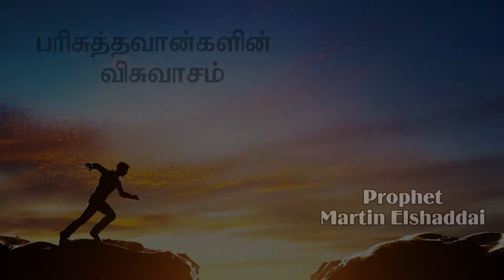பரிசுத்தவான்களின் விசுவாசம் | Prophet Martin Elshaddai